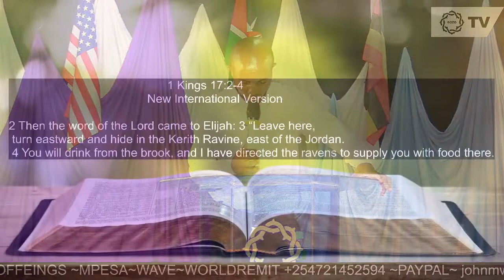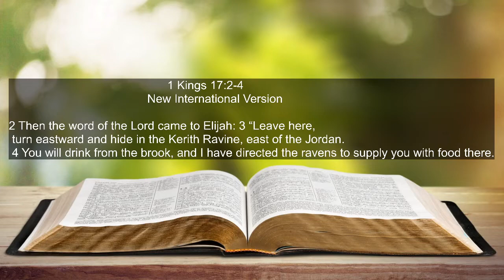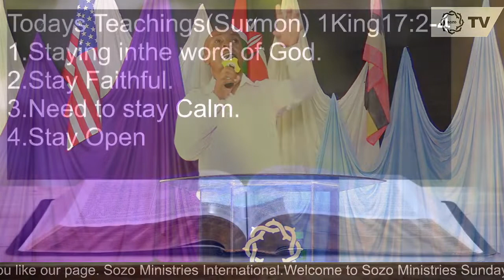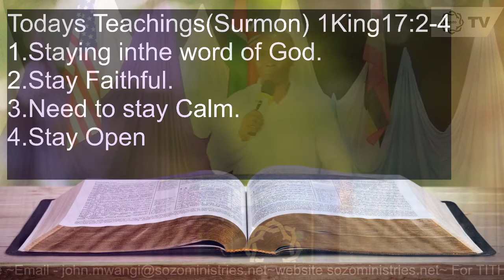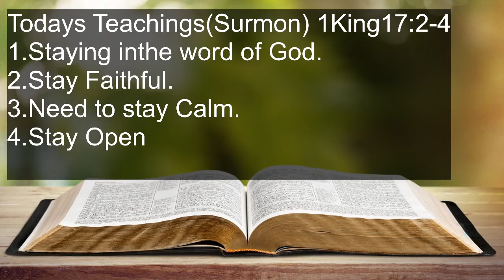SURVIVING THE DRY SEASON-Apst John Mwangi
Welcome to Sozo Ministries Mid-Service ~Email - ~website sozoministries.net~ For TITHES and OFFEINGS ~MPESA~WAVE~WORLDREMIT ~PAYPAL~ - YOUTUBE~Sozo Ministries Juja~God bless you as you like our page. Sozo Ministries International.